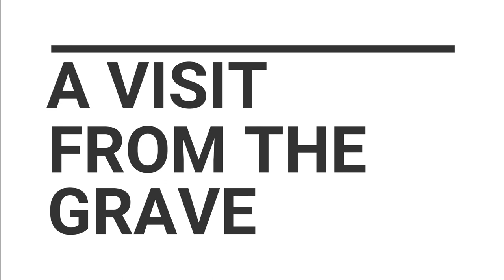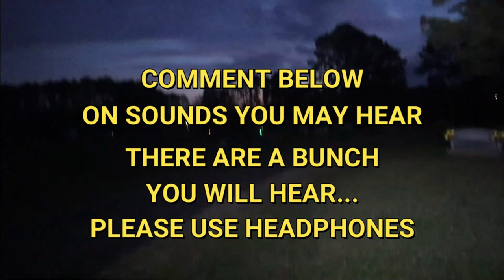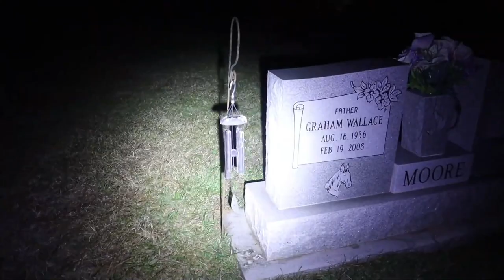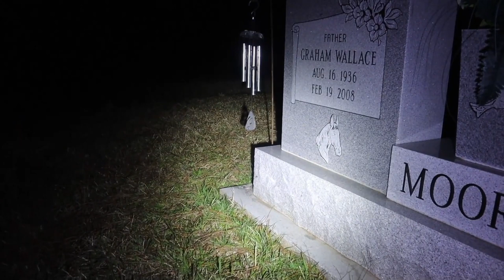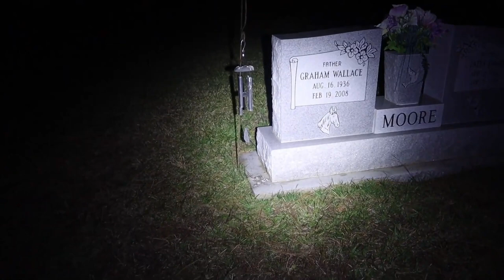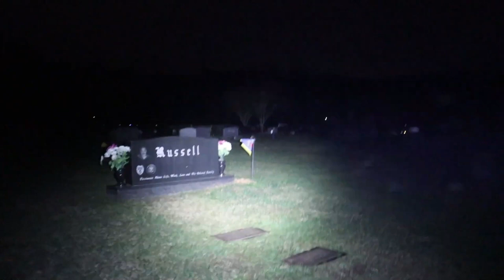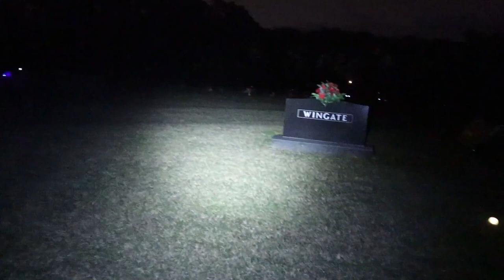GHOST APPEARS!!! (ALONE AND FRIGHTENED IN A CEMETERY)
I was told to visit this cemetery again and look closely for apparitions. I finally have spotted one in this scary cemetery